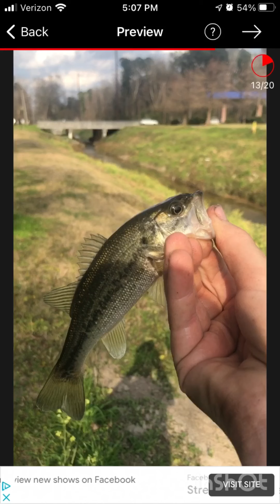My favorite fish from 2020 and 2021